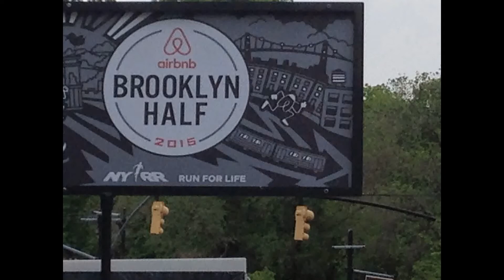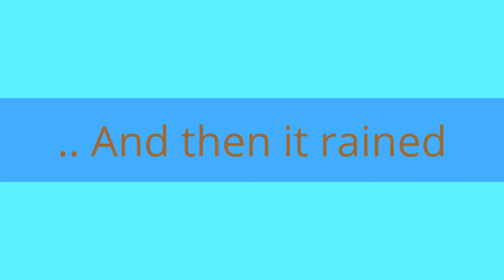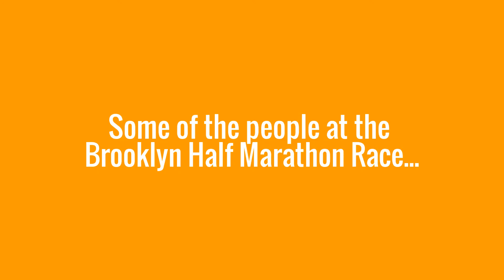Brooklyn Half Marathon 2015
Kings County ARES (Brooklyn, NY) support the 2015 Brooklyn Half Marathon. Report from Mile 7 by K2EFG